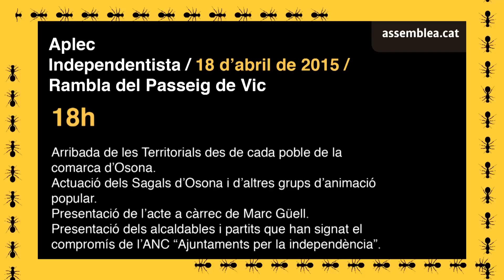promo aplec independentista